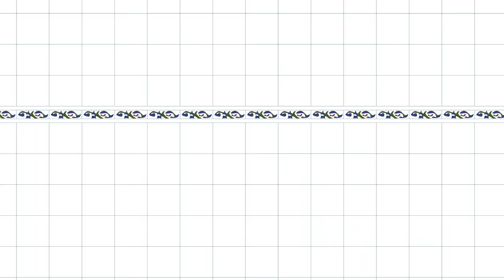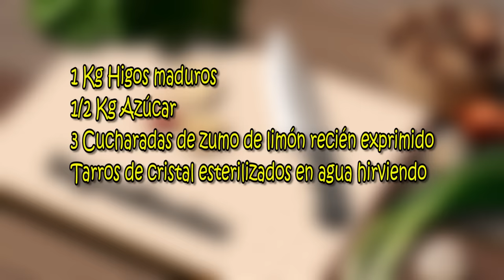Receta Mermelada de higos tradicional, casera y muy fácil - Paso a paso. Loli Domínguez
Mermelada de higos o brevas, como prepararla paso a paso de forma tradicional, casera y muy fácil, no hay manera más deliciosas de conservar los higos durante mucho tiempo, en tostadas, para hacer tartas o cualquier postre que se nos ocurra queda estupenda.
Ya está a la venta mi libro “POSTRES PARA LAS CUATRO ESTACIONES” Podéis adquirirlo en los enlaces que os dejo aquí debajo, de momento esta para España y Europa, México y USA. Próximamente en Argentina, Colombia, Perú y atentos a mas disponibilidades.
MI TIENDA EN AMAZON PINCHA EL SIGUIENTE ENLACE:
Si entras desde EEUU
BATIDORA BOSCH
Juego de moldes para tarta
OLLA A PRESION MULTIFUNCION
Ingredientes:
1 Kg Higos maduros
1/2 Kg Azúcar
3 Cucharadas de zumo de limón recién exprimido
Tarros de cristal esterilizados en agua hirviendo

Vector de Logos creado por BiZkettE1